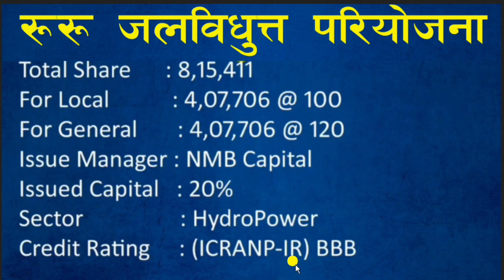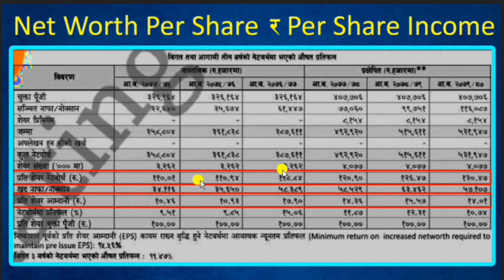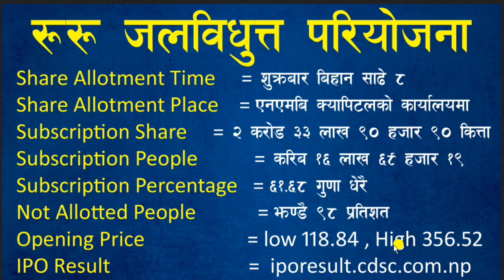रु रु जलविद्युतको आइपीओ बाँडफाँट हुने, Ru Ru Jalbidhyut को IPO Is Released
Lucky 37,916 Applicants Will Each be Awarded 10 Shares of Ru Ru Jalabidhyut

रु रु जलविद्युतको आइपीओ भोलि बाँडफाँट हुने, Ru Ru Jalbidhyut को IPO Is Released,